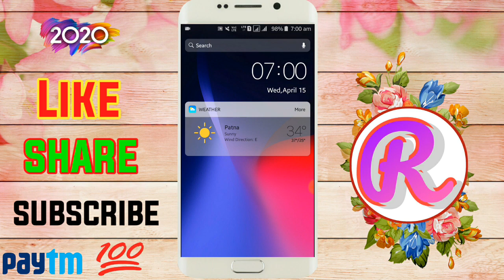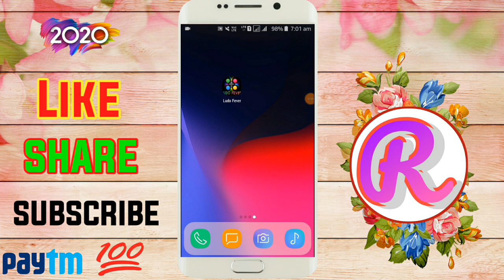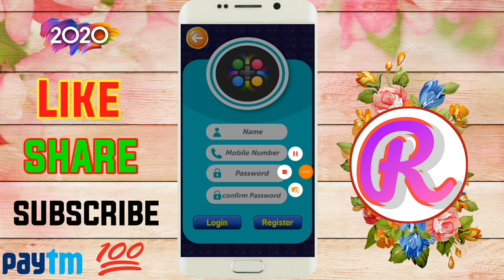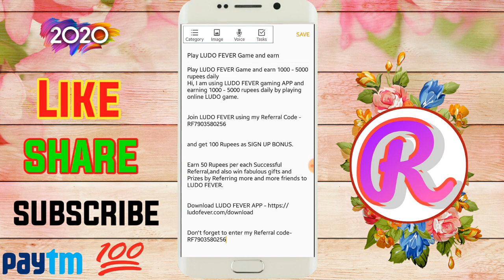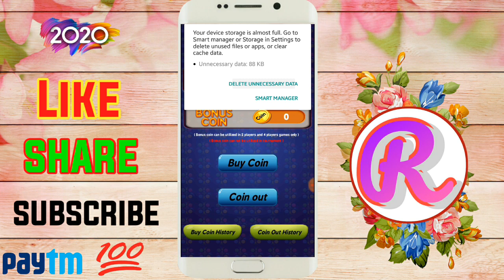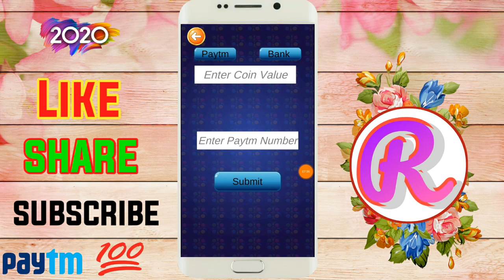PLAY LUDO AND EARN PAYTM CASH, LUDO KHEL KAR PAISE KAISE KAMAYE, GAMES KHEL KAR PAISE KAISE KAMAYE,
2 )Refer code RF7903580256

Winzo,Winzo Gold,Winzo Gold 2020,

Tags,

paise kaise kamaye,paise kamane ka app,
online earning,paise kamane ke tarike,
make money app,referral marketing,
task complete app to earn money,
new earning app kaise pata kare,new youtuber,new app paise kamane wala 2019,